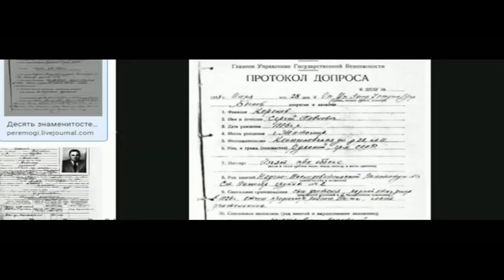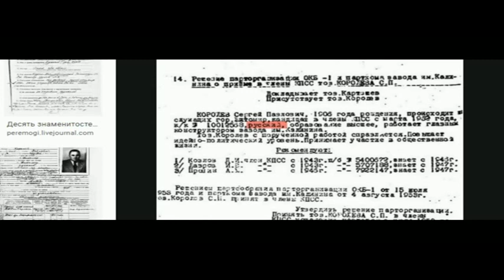ВОДА В КРЫМ и децентрализация - федерализация 9